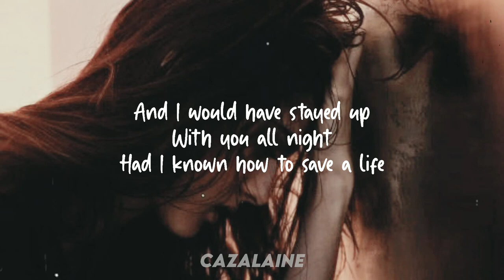The Fray How To Save A Life ft Shalom Margaret Lyrics